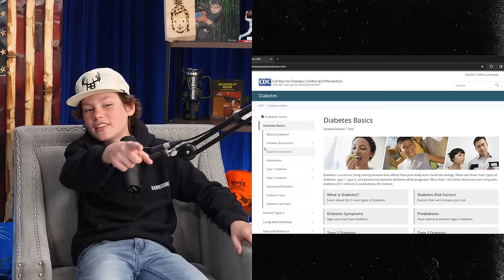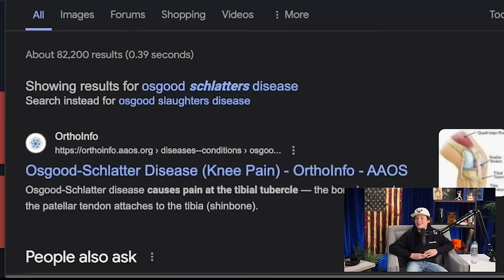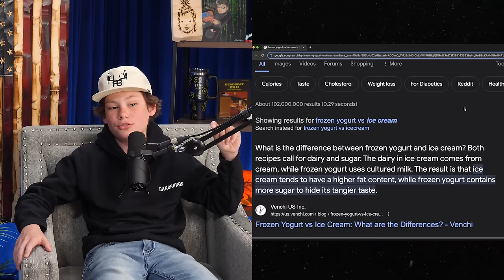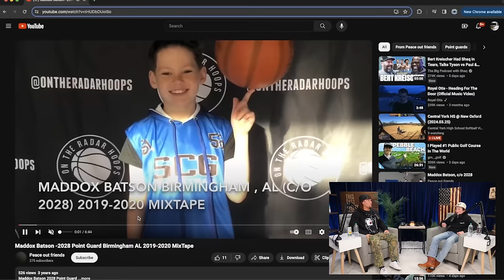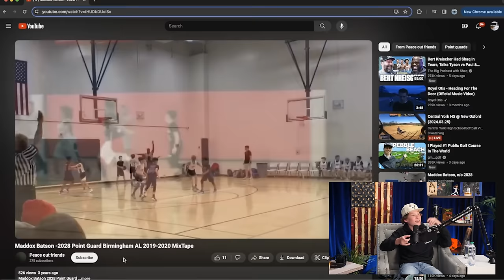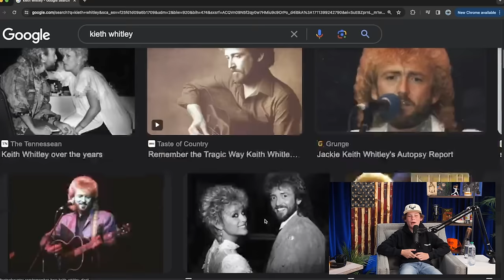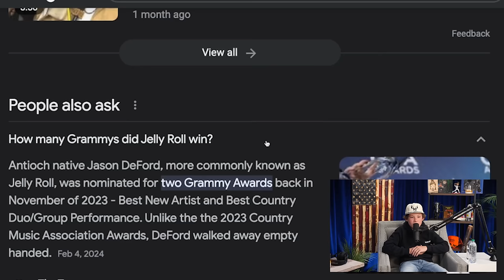Maddox Batson | This Past Weekend w/ Theo Von #493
Maddox Batson is a young musician and creator known for his viral clips on social media, playing country music on TikTok, and more. His latest song “Tears in the River” is streaming now on audio platforms and YouTube.

Maddox joins Theo to chat about what it’s like being a kid in the music business, learning about classic country through his dad, why school dances are lame, what it’s been like in class since he gained notoriety, what musician he thinks Theo looks like, and more.